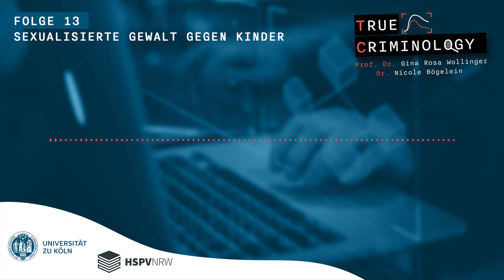True Criminology I Folge 13 "Sexualisierte Gewalt gegen Kinder"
Zwei mächtige und doch falsche Mythen gibt es zu sexualisierter Gewalt
gegen Kinder: Den des/der fremden Täter/in und den des/der
(ausschließlich) pädophilen Täter/in. Die heutige Folge beschäftigt
sich mit den Hintergründen von sexualisierter Gewalt gegen Kinder.

Der Podcast True Criminology vermittelt grundlegende Ergebnisse der Kriminologie. Er bereitet grundlegende kriminologische Fragen auf: Wie normal ist Jugenddelinquenz? Passieren Sexualdelikte eher im Straßenkarneval oder in den eigenen vier Wänden? Und warum bereiten uns dunkle Ecken Angst, auch wenn dort nichts zu befürchten ist?
Der Podcast von Dr. Nicole Bögelein, Universität zu Köln, und Prof. Dr. Gina Rosa Wollinger, Hochschule für Polizei und öffentliche Verwaltung NRW, will das Interesse an Kriminalität aufgreifen und die Diskussion mit wissenschaftlichen Erkenntnissen anreichern.